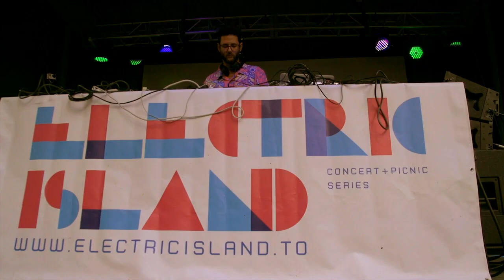Electric Island Toronto with Sasha, Guy Gerber, Audiofly, Jeff Button on Love This City TV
Canada Day Long Weekend - Electric Island Toronto with Sasha, Guy Gerber, Audiofly, Jeff Button on Love This City TV

Special Thanks to: Guy Gerber & Clarian - Claire

Came and went, did you miss this Epic. LTC TV will show you what you missed.
Everyone is excited about the upcoming activities on that day. It is also the opportunity to have a bonding session with your EDM family and friends and if you are looking for both. Them Electric Island Toronto was the answer.  For a musical EDM journey, an event you would not forget and relax & chilled out scene.

More about this Review and brand

Ibiza is an island that comes to mind when you think of Electronic Dance Music -- but now Toronto has their own little EDM Island -- "Electric Island" (presented by Platform Ent., Footwork and Embrace Presents).

 The first event took place Victoria Day Weekend and it was a big success with music from Seth Troxler, Nitin, My Favorite Robot, Nathan Barato, Nature or Music, and Jonathan Rosa.

July 1st brought a nice line-up to end the long weekend with. We had music bestowed upon us from Sasha, Guy Gerber, Audiofly, Jeff Button and Rafwat & Chorniy. The energy on that island was like no other -- we created our own musical paradise!

Welsh DJ/producer Sasha absolutely blew everyone away with his euphoric track selection. Guy Gerber moved the crowd with his tech-house rhythms and his harmonic touch on the decks. European dynamic duo Audiofly brought their diverse psychedelic sound and delivered a note-worthy set. Of course we expected nothing but the best from Toronto's own Jeff Button as well as Rafwat & Chorniy and they delivered as always their best!

A picnic, beautiful weather, great atmosphere with fellow music fanatics, and the music, oh, the euphonious music! If you have yet to go to this amazing event, some advice for things that are a must to bring are: blanket, suntan lotion, cash, and a flashlight. The next one is scheduled for Monday, August 5th, 2013. More information can be found on Electric Island's

More on Love This City TV - Toronto

Love This City TV was there for Electric Island for all the action

See you on the island!